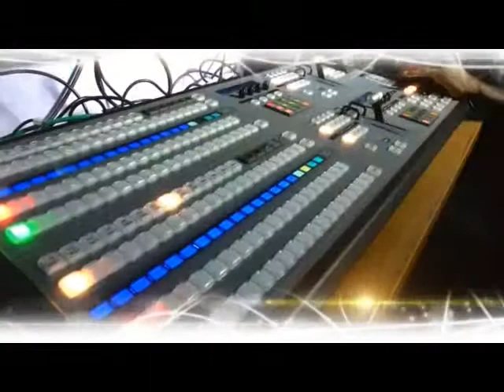Core Digest; NASARAWA IMPEACHMENT SAGA; The Twists and Turns, Part 1, 20th August, 2014